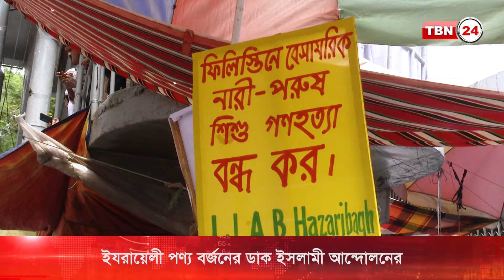ঢাকায় ইযরায়েলি পণ্য বর্জনের ডাক | TBN24 NEWS | Bangladesh on Israel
গাযায় ইযরায়েলি আগ্রাসনের প্রতিবাদে ইযরায়েলের সকল পণ্য বর্জনের আহ্বান জানিয়েছেন ইসলামী আন্দোলনের আমির - চরমোনাই পীর মুফতি সৈয়দ মুহাম্মদ রেজাউল করীম।